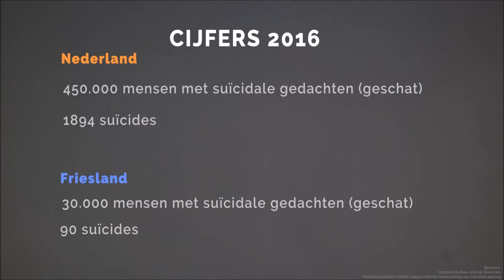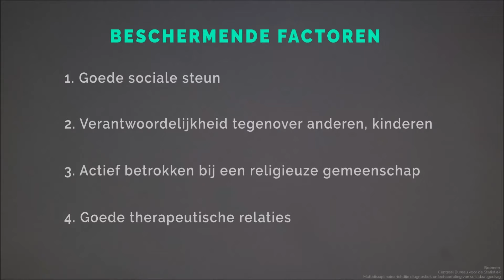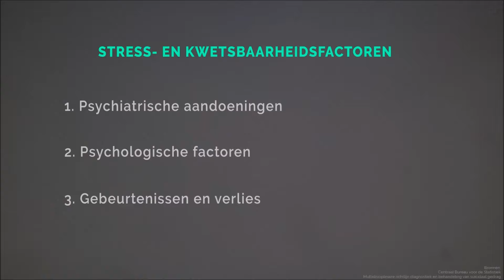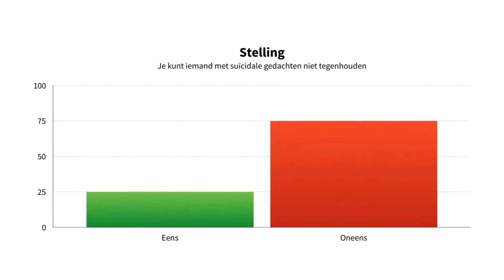GGZ College (5) | Suïcidepreventie - Hoe ga je om met iemand die zelfmoord wil plegen?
Hoe ga je om met iemand die aan zelfmoord denkt? Wat moet je wel vragen en wat niet? Welke hulp is er? Wat vinden psychologen en psychiaters tegen suïcide en de preventie daarvan aan? GGZ Friesland organiseerde een 'GGZ College' over zelfmoord en het voorkomen daarvan. Met verschillende gasten en interactie via stellingen. Kijk het hier terug!